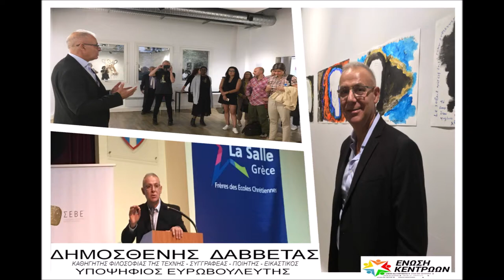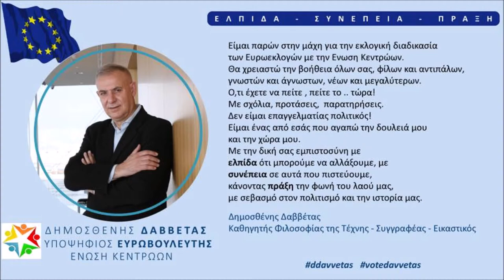ΣΤΟ ΡΑΔΙΟ ΕΡΤ ΚΕΡΚΥΡΑΣ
ΣΤΟ ΡΑΔΙΟ ΕΡΤ ΚΕΡΚΥΡΑΣ 12 ΑΠΡ 2019